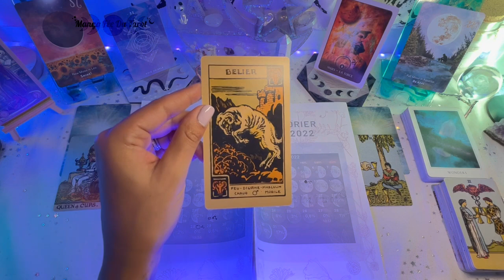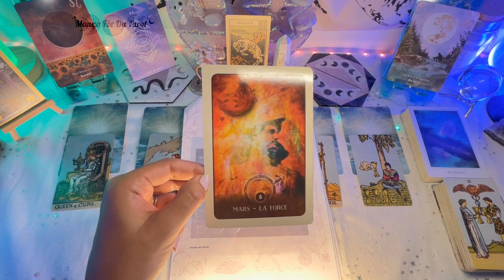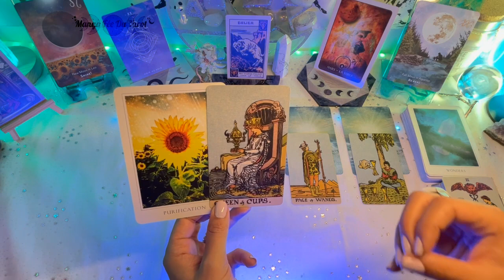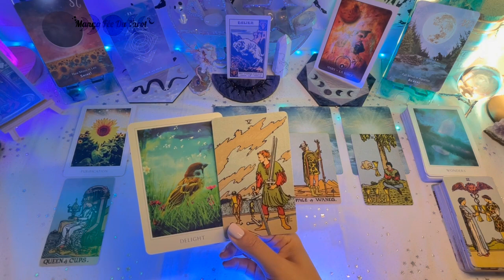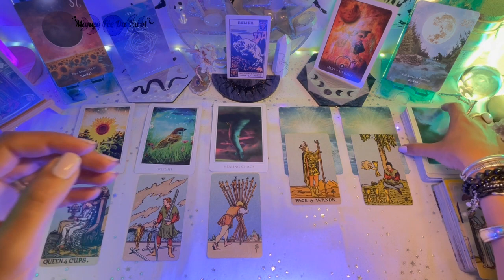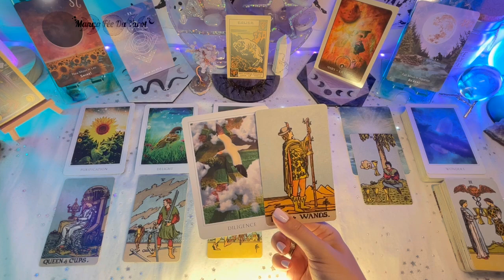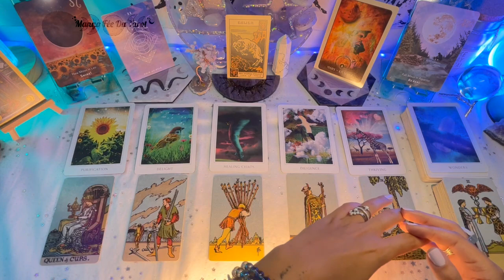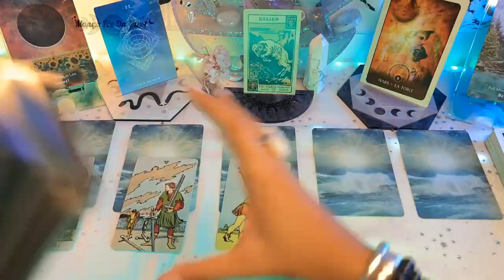Guidance BÉLIER♈️ août 2022 - Mars en renfort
Vous pouvez vous rendre sur ma page web :
Pour compléter les guidances vous avez des liens et des outils qui vous aideront dans votre cheminement personnel :

Mango